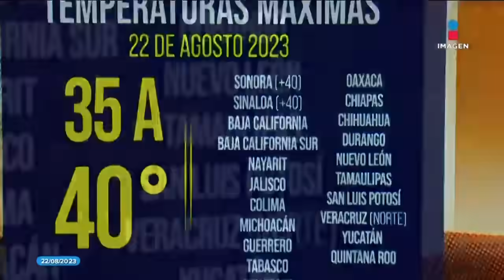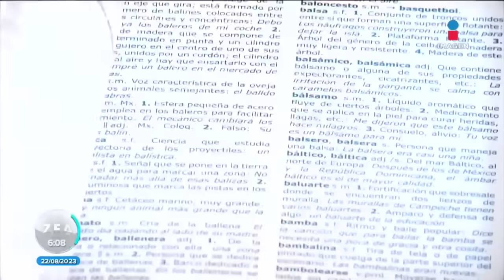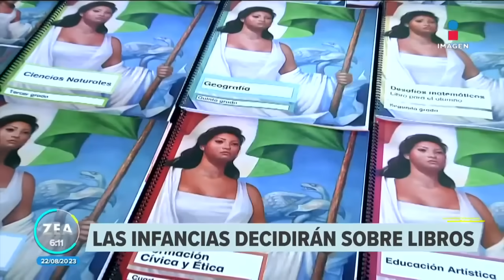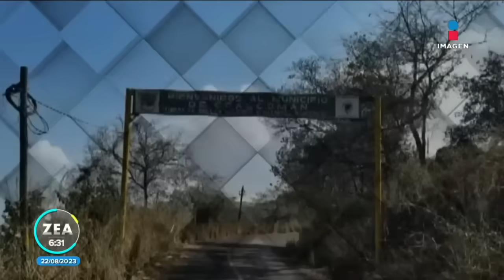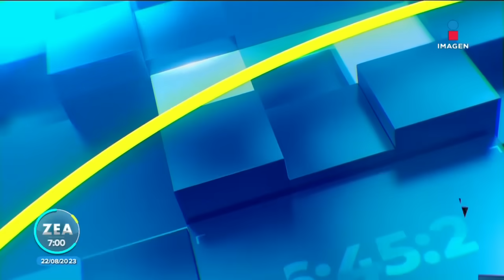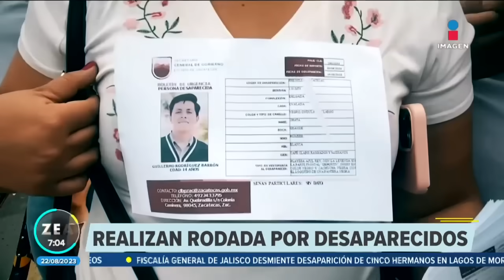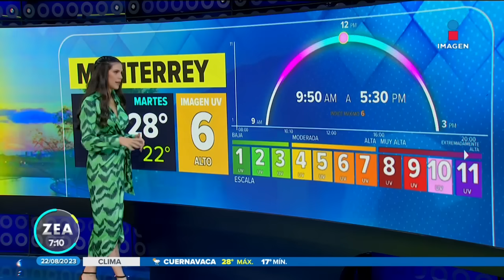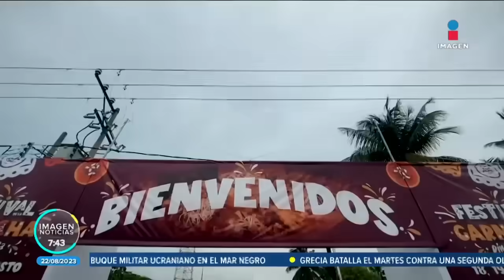Noticias con Francisco Zea | Programa completo 22 de agosto de 2023